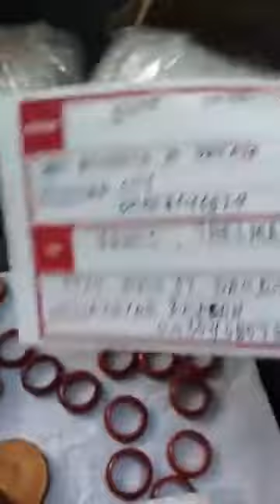December 15, 2021